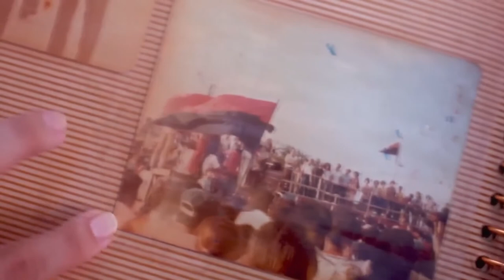Nuestras identidades en el cine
¿Cuál es la importancia de contar las historias de nuestro pasado en el cine?
Heyling Marenco: Para no repetir esas mismas secuencias de poder.

Gloria Carrión: Heredera del viento es un aporte a poder recuperar esas memorias del pasado.